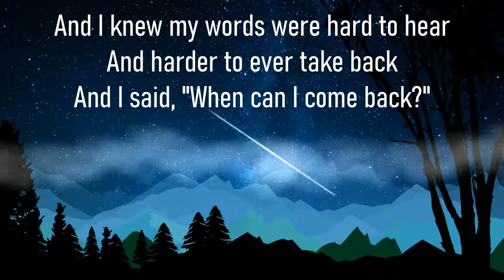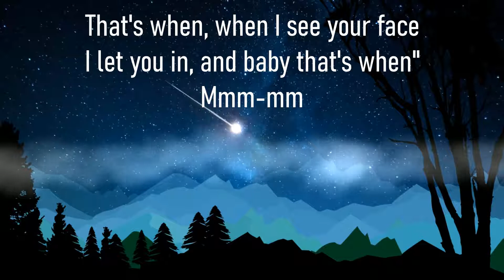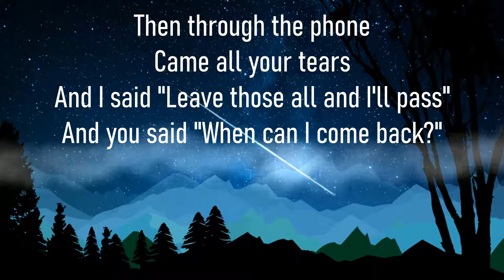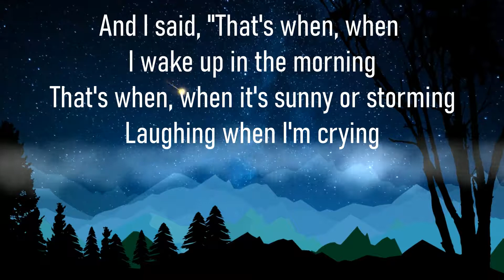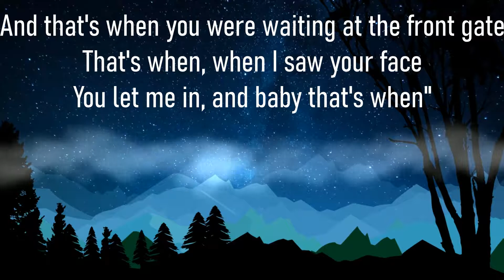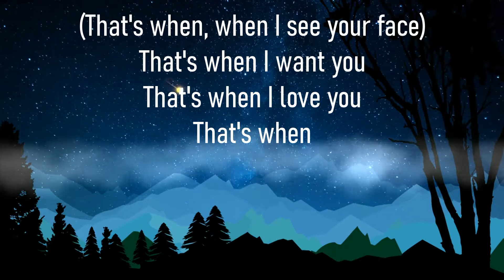That’s When (Taylor’s Version)-Lyrics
Lyrics:

You said, “I know”
When I said, “I need some time, need some space
To think about all of this”
And you watched me go
And I knew my words were hard to hear
And harder to ever take back
And I said,
“When can I come back?”

That’s when
When I wake up in the morning
That’s when
When it’s sunny or storming
Laughing, when I’m crying
And that’s when
I’ll be waiting at the front gate
That’s when
When I see your face
I’ll let you in
And baby that’s when

I said, “I know”
When you said, “I did you wrong
Made mistakes, and put you through all of this”
Then through the phone
Came all your tears
And I said, “Leave those all in our past”
And you said, “When can I come back?”

Repeat chorus

And you said, “Honestly,
When you were gone
Did you ever think of me?”
And I said
That’s when
When I woke up in the morning
That’s when
It was sunny or storming
Laughing
When I was crying
And that’s when you were waiting at the front gate
That’s when, when I saw your face
You let me in, and baby that’s when

When I’m laughing
When I’m crying

That’s when I miss you
That’s when I want you
That’s when I love you
That’s when